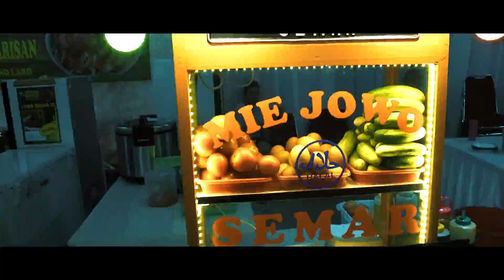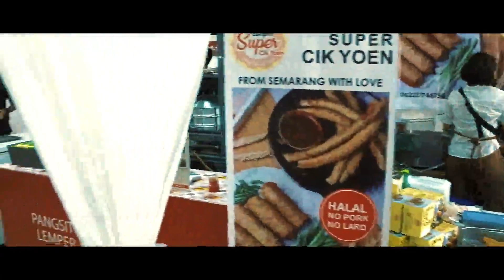FESTIVAL KULINER LEGENDARIS || TRANS PARK JUANDA || BEKASI #1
Review kali bersama Bango Kelana ) ini adalah

1. TanSu Kemayoran
    (Ketan Susu)

2, Bakmi Tasik
     Mang Obet

dalam acara :

"FESTIVAL KULINER LEGENDARIS"
NO PORK NO LARD
29NOV - 1DES 2019
TRANS PARK JUANDA
BEKASI

Opening Hours :
10:00 - 22:00 WIB

Special Performance : CAK LONTONG
Cooking Class : CHEF PUTRI MIRANTI

PAYMENT :

ON BOOTH
OVO
DANA
CASH

ON CENTRAL KASIR
Debit, CC on Central Kasir

OUR PARTNERS
01. Soto H. Darwasa since 1948
02. Tansu Kemayoran 1958
03. Nasi Goreng Kebun Sirih since 1958
04. Nasi Kapau Bukit Tinggi Kramat Soka since 1970
05. Martabak Kubang Hayuda since 1971
06. Sate Padang Sutan Mudo Biaro
07. Nasi Cumi Hitam Pak Kris
08. Mie & Lemper Ayam Special 168
09. Mie Jowo Semar
10. Bakmi Rudy
11. Meericarica
12. Lunpia Semarang Super Cik Yoen
13. Perkedel Miyo
14. Bakmi Tasik mang obeth
15. Bakmi Ayam Kampung Djatinegara
16. Mie Kangkung Berkat
17. Bakso Keju
18. Krua Thai Cuisine
19. Pedas Melotot
20. Pecenongan 99
21. Mie Halal si Meoong
22. KopDur Jes Jos
23. Kwetiaw Bagan Bumbu Warisan
24. Sedap Boss8
25. Bakso Goreng So Bakso
26. Nasi Bakar Marinda
27. Sushi Gosip
28. Samudera Rasa
29. Simple FnB
30. Bakmibaso BJ

Jangan lupa untuk :
1. Like
2. Comment
3. Share

Ingat